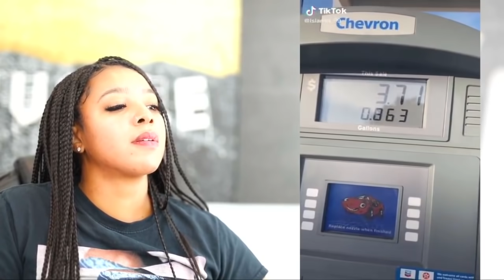TikToks That My Bestie Sends Me At 3am | Reaction